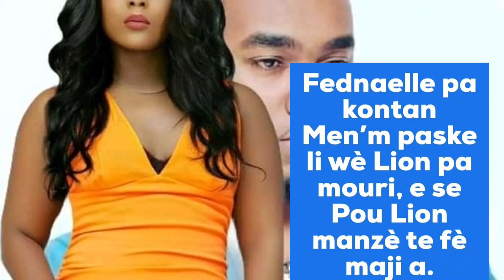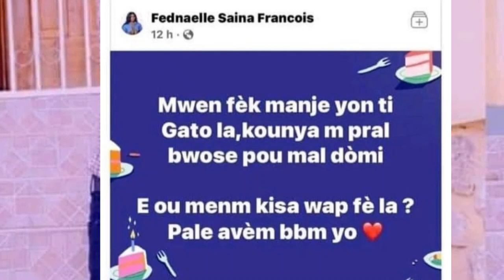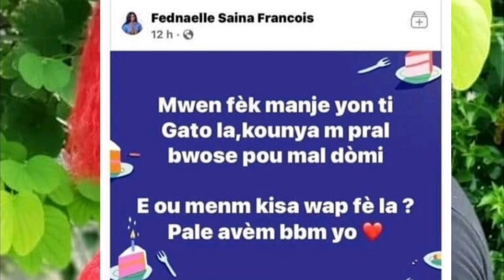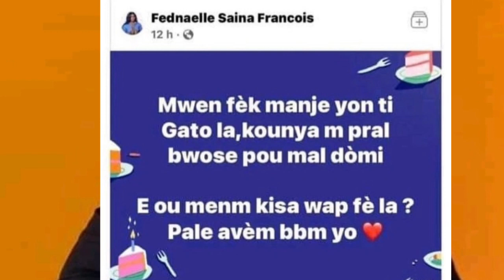😭anmwey mezanmi Lion antrave ak fanmi Moun ki mouri yo.tande vwa fanmi mò yo